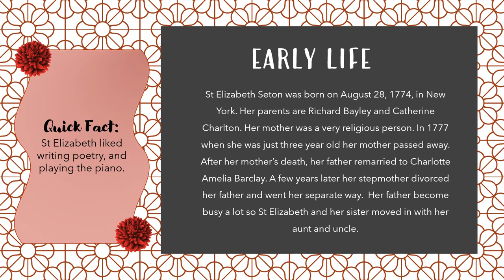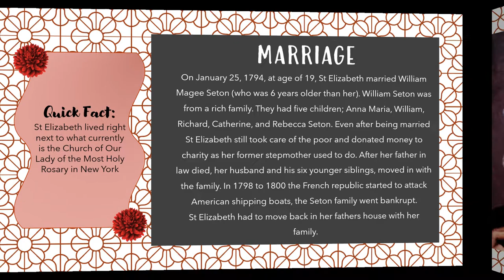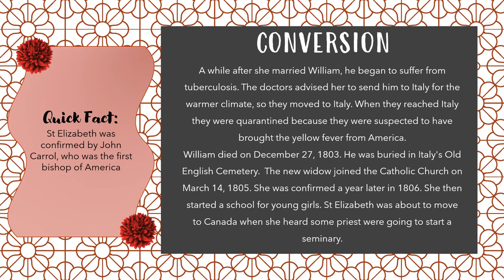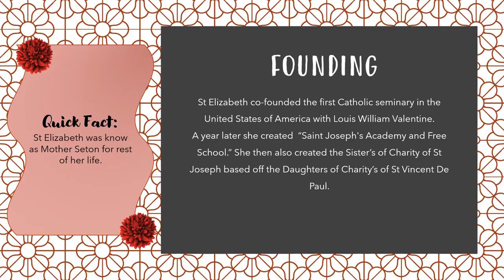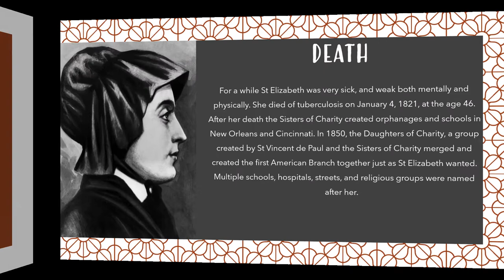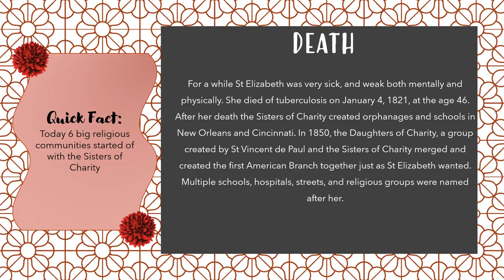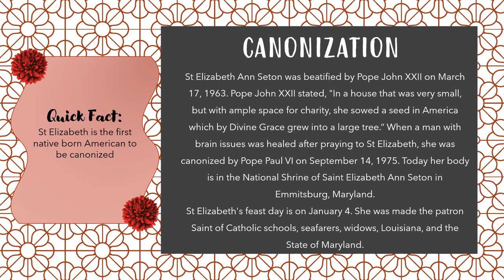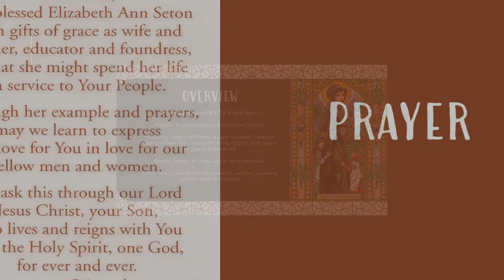St Elizabeth Ann Seton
This video is explores St. Elizabeth Seton's early life, canonization, conversion, death and many more interesting facts.